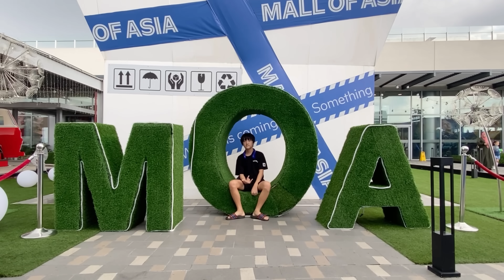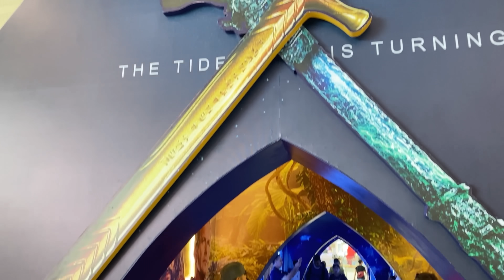[🇵🇭🇰🇷]Was there a Ferris wheel at the Mall of Asia??!!